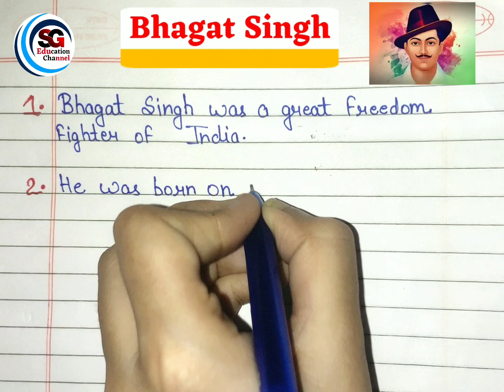10 Lines on Bhagat Singh in English || Essay on Bhagat Singh || Shaheed Bhagat Singh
10 Lines on Bhagat Singh in English || Essay on Bhagat Singh || Shaheed Bhagat Singh ||